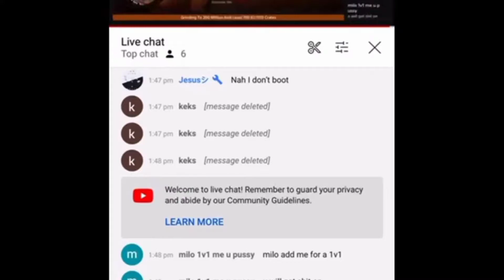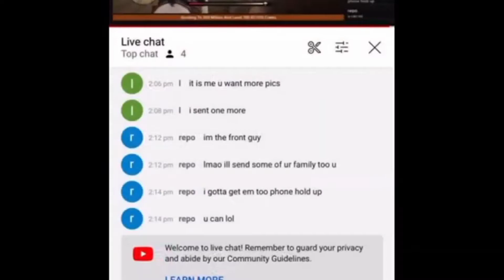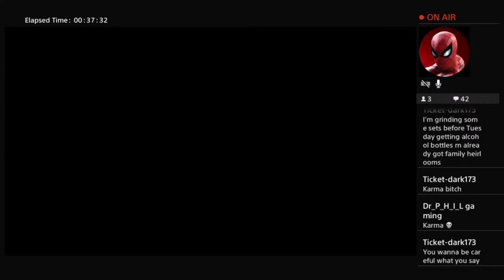Milo Gaming Official Raging Clips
Me Showing You Guys Milo Gaming Official Raging.